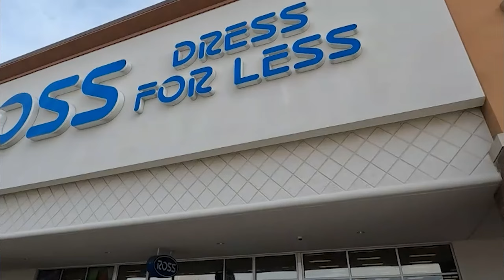Worst things about living in Lake of the Ozarks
While the Lake of the Ozarks is a picturesque and charming place to call home, it's important to consider some of the less-than-ideal aspects of living in this popular destination. Here are a few challenges you may face as a resident:

1. Seasonal fluctuations: While the lake is bustling with activity during the summer months, the off-season can feel quiet and isolated. If you prefer a consistently lively atmosphere, this seasonal variation may be a drawback.
2. Limited job opportunities: Although the Lake of the Ozarks has a thriving tourism industry, the local job market can be limited outside of this sector. Career growth and advancement might be more challenging than in larger cities.
3. Healthcare access: The Lake of the Ozarks has fewer healthcare facilities compared to urban areas, potentially leading to longer travel times for medical appointments or emergencies.
4. Inadequate public transportation: Public transportation options are scarce in the Lake of the Ozarks area. Owning a car is essential for getting around and accessing amenities, which could be a challenge for those reliant on public transit.
5. Extreme weather: The Lake of the Ozarks is susceptible to extreme weather events such as thunderstorms, tornadoes, and ice storms. If you're not familiar with these conditions, adjusting to the local climate may take some time.

While these challenges may be discouraging, it's important to weigh the pros and cons to determine if the Lake of the Ozarks is the right fit for you. The area's natural beauty, recreational opportunities, and welcoming community can outweigh these drawbacks for many residents.

I've been contacted by a ton of folks who are relocating to Osage Beach, and I LOVE IT! I can make the transition for you if you're moving or relocating to Lake of the Ozarks so much simpler.